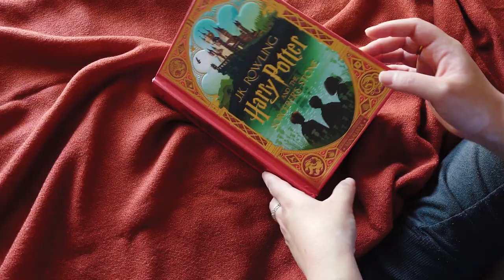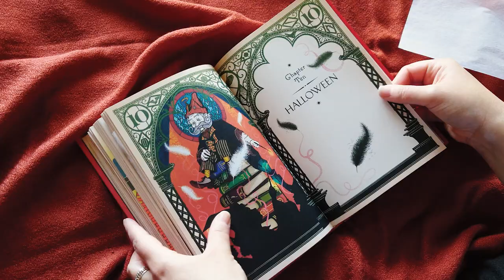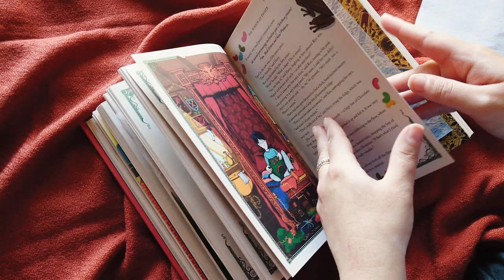VLOG | NEW HARRY POTTER BOOK & Learning How to Change my Car's Oil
Sharing one of my birthday presents from earlier this month—the new illustrated and pop-up version of the first Harry Potter book! I also learned how to change the oil for my car from my dad 💛